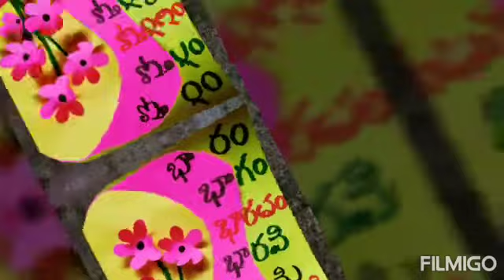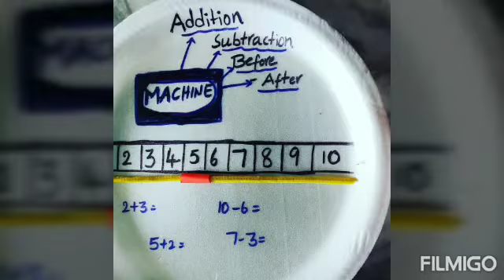No cost TLM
Zerocost Teaching Learning Material, Beautiful Tlm